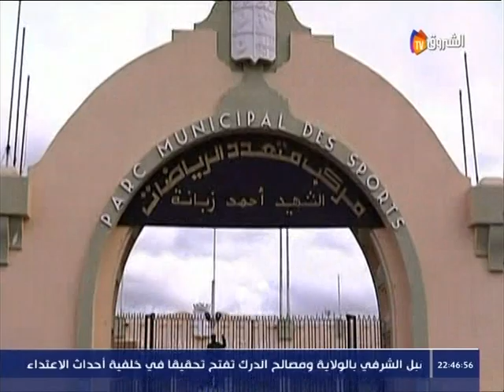reportage de chourouk tv sur la situation du mco